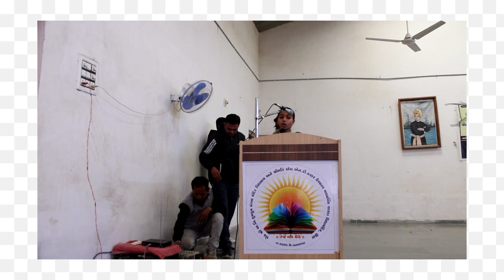26 Jan-2023||Speech||Ankitaba Vaghela